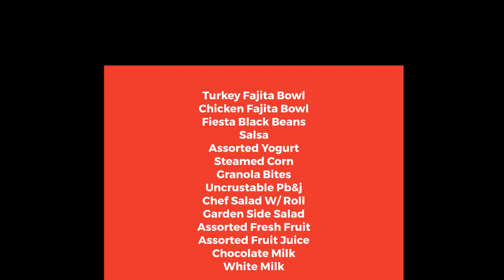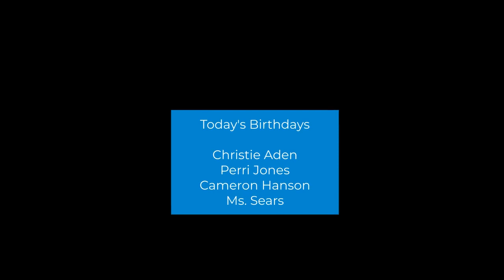Nov 21, 2023-Morning Announcements